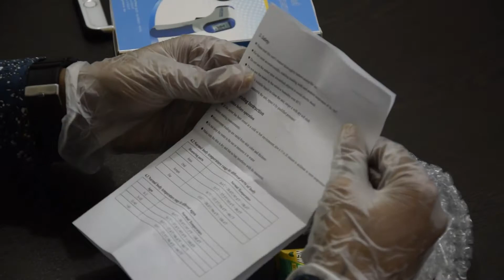Human body Infrared Thermometer low price in bangladesh Non Contact infrared thermometer IR805B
Infrared thermometer IR-805B is an infrared body temperature meter used to measure normal human body

temperature from 32 to 42 ° C with an accuracy of ± 0.3 ° C . Thermometer used in healthcare, hospital, company, family

 Forehead thermometer: Temperature range from 32 to 42 ° C

IR-805B digital thermometer is a high-precision infrared body temperature meter with a temperature range of 32 to 42 ° C.

The Flus forehead thermometer measures infrared non-contact body temperature at distances of 5 to 15 cm.

You can increase measurement accuracy by adjusting the emission level.

IR-805B body temperature meter with extremely low measurement errors, is used in health, hospitals, clinics …

You can measure the forehead temperature for babies, babies, and adults.

IR-805 B body temperature meter is being genuinely distributed by TK Technology Service Trading Co., Ltd (TKTech). We have good prices for trade and red bill production.

Features of Flus IR-805B body temperature meter:

Measure body temperature without contact
Body measurement range from 32 to 42 ° C, high accuracy: ± 0.3 ° C
Function of measuring surface temperature from 10 to 50 degrees Celsius
Safe body temperature measurement for babies, adults, babies, pregnant women Measuring distance from 5 to 15cm (no contact needed, increased safety) Has the function of saving data, positioning
Power off automatically saves battery
1-screen resolution Safe use for the human body without laser point and 2 temperature units for conversion: selection switch ℃ / ° F.
Emission adjustment increases measurement accuracy for different surfaces.

How to use the electronic thermometer

The steps for using the IR-805B body temperature meter are as follows:
Step 1: Remove the battery cover and insert a new battery
Step 2: Bring the thermometer to the front of the forehead (the gun tip measures the temperature from 5 to 15 cm from the forehead)
Step 3: Squeeze the trigger of the device
Step 4: Read the results on the screen.
Step 5: Wait about 10 seconds to turn off the power and put away.
You should measure about 3 times to get the most accurate measurement.
Specifications of Flus IR-805B body temperature meter:

Measuring range: 32 ° C ~ 42 ° C (89.6 ° F ~ 108.5 ° F) for the human body
High accuracy: 0.1 ℃ – 0.3 ℃.
Long measuring distance: 5 ~ 15cm
Surface operating temperature: 10 ° C ~ 50 ° C
Relative humidity ≤85%
Auto power off The machine shuts off automatically after 7 seconds of inactivity
Power supply: use 9V battery
Weight 145g